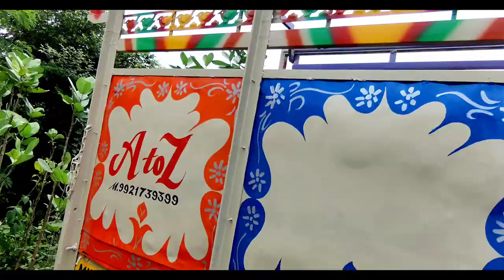Second Hand Commercials🔥| Pickup |MaalGaadi | Used Commercials |Nagpur City | lGondiya | Maharashtra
Second Hand Commercials Gondiya Maharashtra ||
Second Hand Commercials Nagpur Maharashtra ||
Second Hand Pickup Nagpur Maharashtra ||

Shop Name - A to Z Auto Deal Commercials Vehical
Address - आसरा कॉम्प्लेक्स तकिया रोड रेलवे क्रॉसिंग , डिंपल फर्नीचर के सामने , भंडारा नागपुर , महाराष्ट्र

Hello friends ❤️

Second Hand Luxury Car Durg 💥 || HONDA AMAZE S (i-VTEC) || Durg Chhattisgarh || Vlogs Chitransh

राधे राधे 🙏🙏